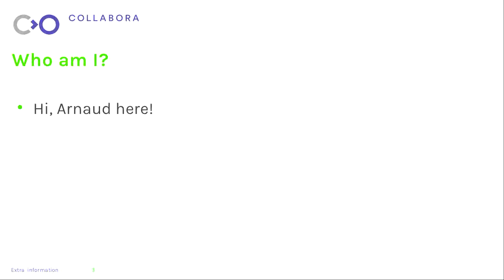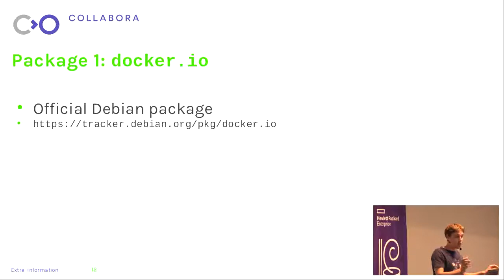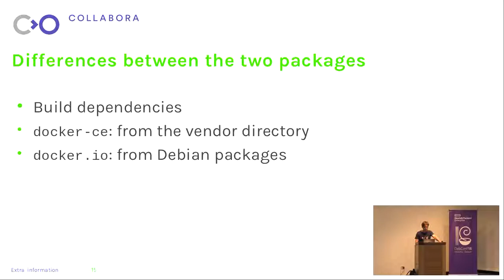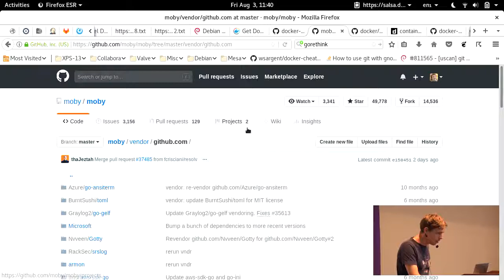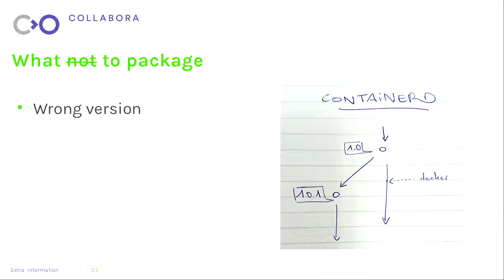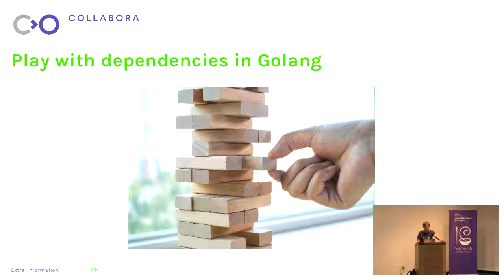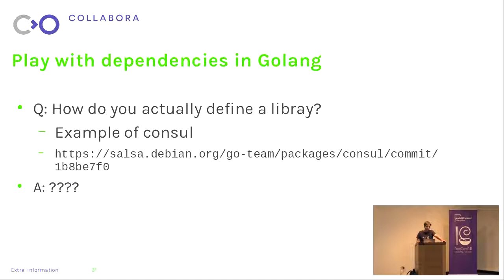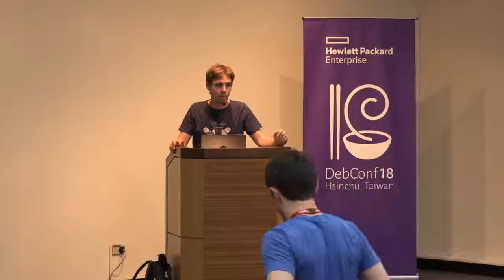Docker & Go packaging, an overview of the challenges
by Arnaud Rebillout

Over the last months, I've been trying to package an up-to-date version of Docker for Debian.

I started this task with only a rough knowledge of Debian packaging. I discovered Go from zero, and especially the development practices in use by the Golang community. I got in touch with the Debian Go packaging team, and learned a lot more about Debian packaging tools, infrastructure, and practices.

In this 20 minutes talk, I would like to provide some feedback on this experience, things I learnt and would like to share to an audience that might not be familiar with the issues faced by the Go packaging team. In short:

- what is the difference between the Docker package provided by docker.com, and the package provided by Debian?
- what makes Docker, and more generally Go, packaging difficult?

The audience would be people interested in Go packaging, and wanting a quick, simple presentation of the challenges. Or people wondering why the Debian Docker package lags behind. Or Go packagers curious about the feedback from a newcomer.

Room: Xueshan (雪山)
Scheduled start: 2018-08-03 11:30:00